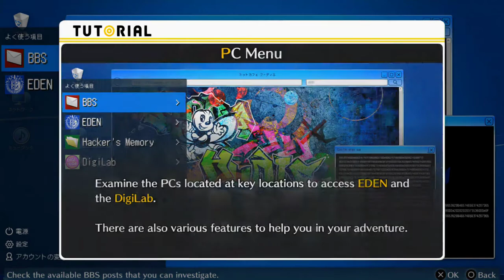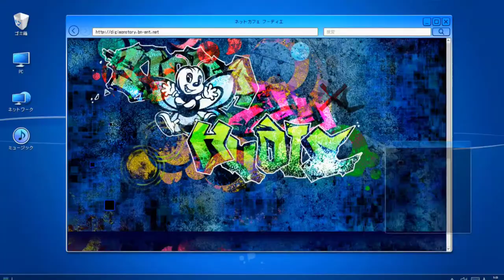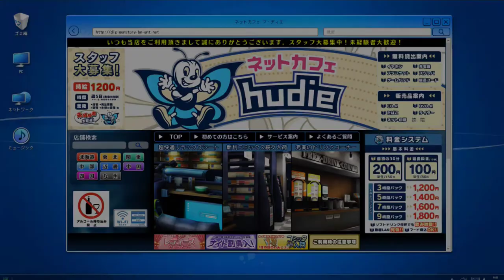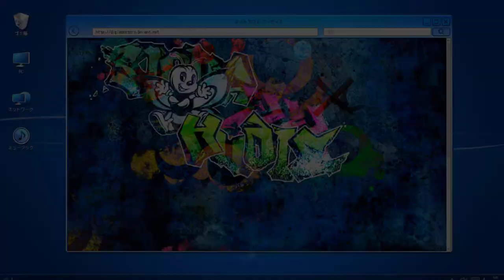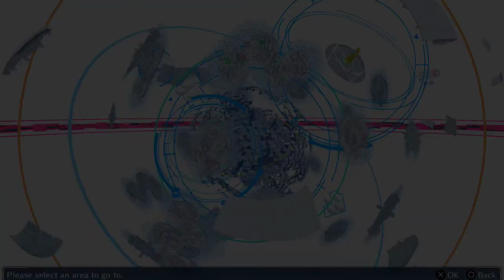Digimon Story: Cyber Sleuth-Hacker's Memory [Chapter 2: Handyman of Hudie]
0:00 Hudie
12:29 That'll work in Ikebukuro!
20:28 That'll work in Nakano!
30:33 Investigating with Erika